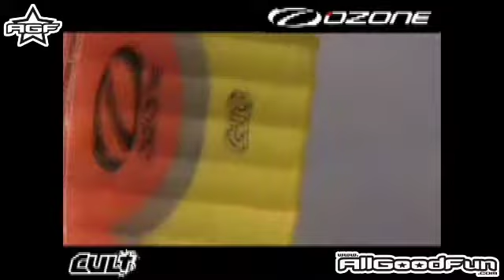Ozone Cult from AllGoodFun.com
The Cult is a kite for anyone who is looking for an entry into traction kiting sports such as buggy or mountain boarding or for the more experienced flyer who wants a good all round kite with easy flying characteristics and plenty of performance.

The Cult has been designed to replace the amazing Samurai range with a sportier, more stable style of kite. It is supremely easy to use with mountains of performance to get you moving in a buggy, on a mountain board or just getting dragged along in the sand. It has a higher aspect ratio than the Samurai range which means a faster turn and it is quicker through the air therefore generating more power per size.